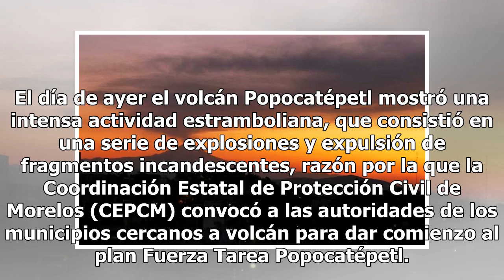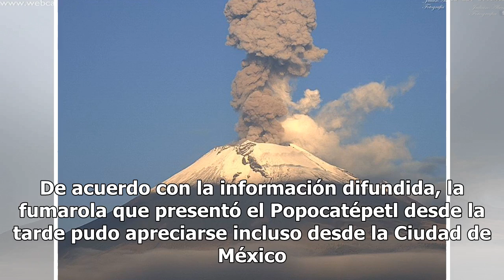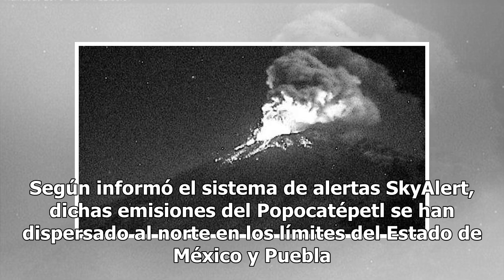Continúan explosiones del Popocatépetl; difunden actividad en vivo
El día de ayer el volcán Popocatépetl mostró una intensa actividad estramboliana, que consistió en una serie de explosiones y expulsión de fragmentos incandescentes, razón por la que la Coordinación Estatal de Protección Civil de Morelos (CEPCM) convocó a las autoridades de los municipios cercanos a...